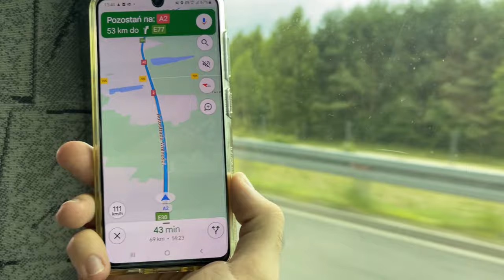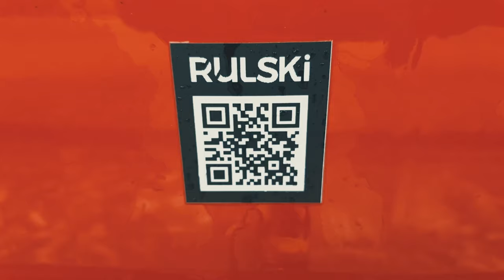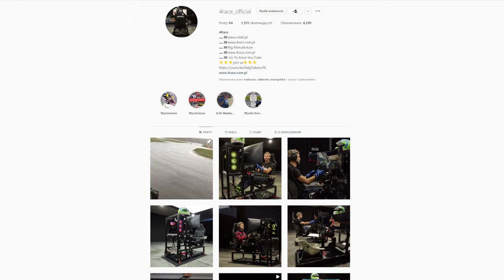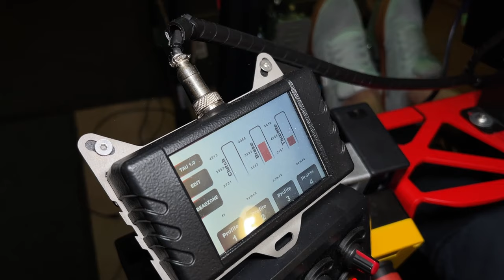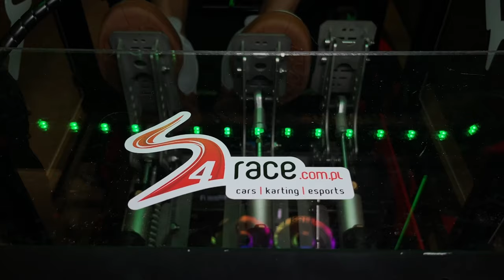POJECHAŁEM DO WARSZAWY TESTOWAĆ PROFESJONALNE STANOWISKO SIMRACE! *4Race* 😎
ENEBA.com Świetne miejsce do kupowania gier (PS4, Xbox, PC)! Użyj kodu MARQUIS aby dostać 3% PRZECENY na WSZYSTKO!

♦Muzyka w tle:

1.
2.
    Track: Go! - NEFFEX